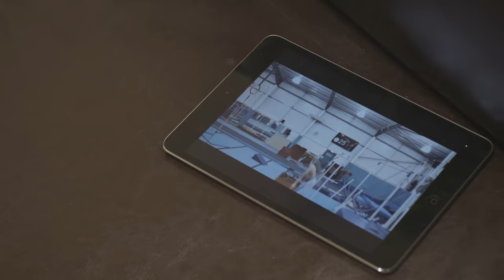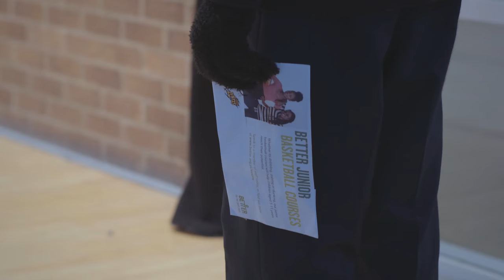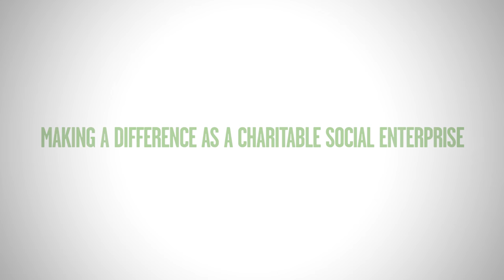GLL - Changing Communities for the Better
We aim to get more people, more active, more often. We promote healthy and active lifestyles, giving communities access to facilities that help improve their health and happiness through participation in activities. It could be gyms, libraries, playgrounds; even huge, world-class venues such as those on the Olympic Park.